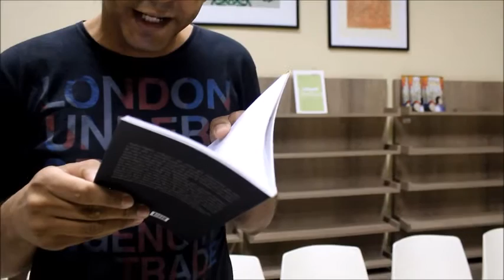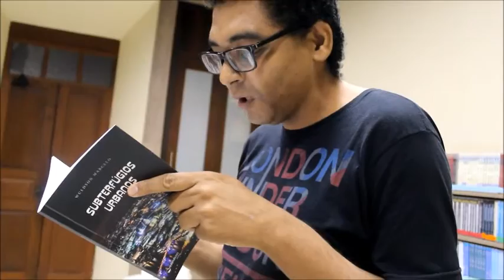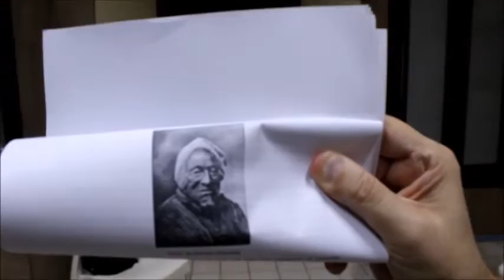Reverbera com Felipe Holloway e Santiago Santos